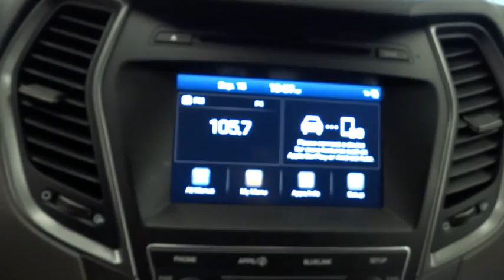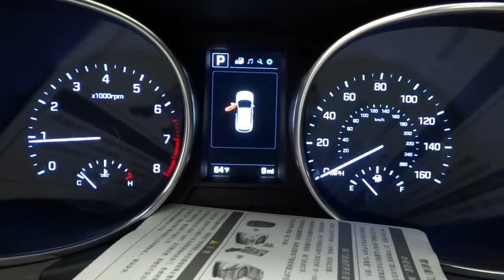2017 HYUNDAI SANTA FE SPORT Reno, Carson City, Northern Nevada, Sacramento, Roseville HH006595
2017 HYUNDAI SANTA FE SPORT
2017 HYUNDAI SANTA FE SPORT 2.4L - Stock#: HH006595 - VIN#: 5NMZUDLB3HH006595

2.4L trim. FUEL EFFICIENT 26 MPG Hwy/20 MPG City! CD Player, Bluetooth, Aluminum Wheels, All Wheel Drive, Back-Up Camera, iPod/MP3 Input, Satellite Radio. Warranty 10 yrs/100k Miles - Drivetrain Warranty; CLICK ME!br /br /KEY FEATURES INCLUDEbr /All Wheel Drive, Back-Up Camera, Satellite Radio, iPod/MP3 Input, Bluetooth, CD Player, Aluminum Wheels. Rear Spoiler, MP3 Player, Keyless Entry, Privacy Glass, Child Safety Locks. br /br /EXPERTS ARE SAYINGbr /Great Gas Mileage: 26 MPG Hwy. br /br /BUY FROM AN AWARD WINNING DEALERbr /Lithia Hyundai of Reno sells new Hyundai's, certified pre-owned Hyundai's, and used cars, trucks, and SUV's! We have excellent finance options as low as 0% on select models, in addition to all avilable Hyundai incentives and rebates! We also specialize in second chance financing! We are located in Northern Nevada at 2620 Kietzke Ln. Our hours are Monday-Saturday 8: 30am - 8pm and Sundays 10am - 6pm. 100% customer satifaction is our priority! Price contains all applicable dealer incentives and non-limited factory rebates. You may qualify for additional rebates; see dealer for details.br /